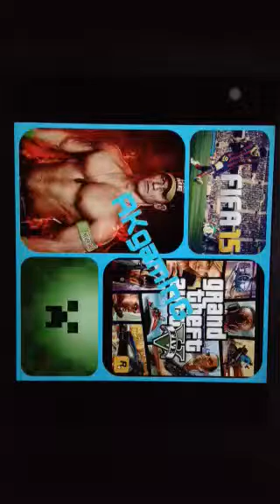How to make a castle tower in minecraft part 2